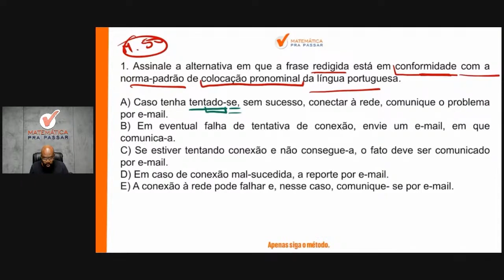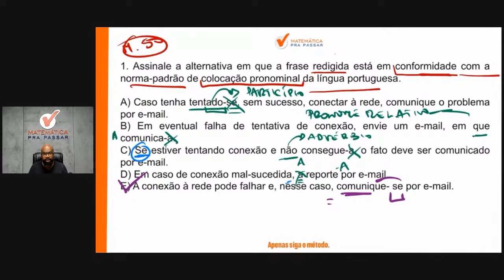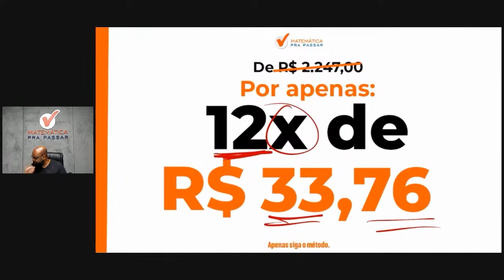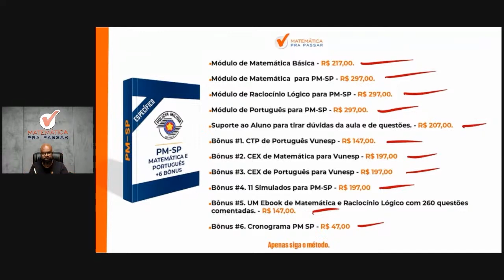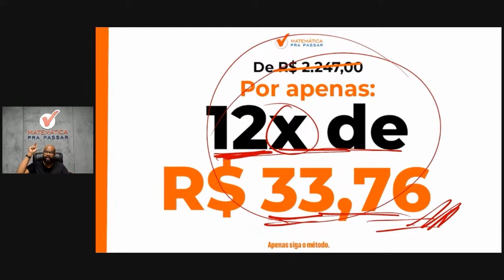Português para PM SP | Não erre mais colocação pronominal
Você quer aprender Português para o concurso PM SP?

Está sofrendo por que não entende nada de Português?

Então você precisa aprender com esse vídeo onde nosso professor, Arnaldo Paula, mostra Português para Concurso da PM SP 2023. Para garantir muitos pontos na prova da Português e mandar muito bem na prova da PM SP soldado pm de 2ª classe

Para você ser aprovado na PM SP precisa mandar muito bem em português e com esse vídeo você irá ter um Guia Prático para interpretar e saber o que utilizar nas questões da Banca VUNESP e detonar na prova da PM SP.

Agora basta dar o play no vídeo e aprender com o Método LPP Português para PM-SP.